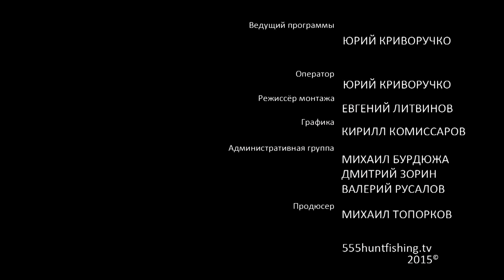Фотоловушка на лося. Снятие.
Фотоловушка или «лесная камера» — фотовидеорегистратор, оснащенный инфракрасным датчиком движения с функцией удаленной активации. Датчик движения активирует камеру при появлении в ее поле зрения объекта, выделяющегося на тепловом фоне окружающей среды, и устройство начинает фото- или видеосъемку в автономном режиме. Также некоторые камеры могут осуществлять съемку через заданные промежутки времени. Отснятые фото- или видеофайлы сохраняются на внутреннюю карту памяти устройства.

 Применение фотоловушек

Фотоловушки уже довольно давно применяются во всех сферах человеческой деятельности, нуждающихся в удаленном контроле территории. Но наибольшую популярность они приобрели в сфере охотохозяйственной деятельности, наблюдения за животными и, конечно, охоты. Именно охотники обеспечили резкий рост популярности этим устройствам. Наиболее распространены фотоловушки за рубежом, где их можно купить в любом магазине, специализирующемся на продаже охотничьих принадлежностей. Продвижению лесных камер на российском рынке в большей степени способствуют отзывы охотников, сопровождаемые фотографиями. Животные, как правило, не замечают камер и продолжают вести себя спокойно и непринужденно. Фотоловушки давно перестали быть дорогими игрушками для охотников, став по настоящему необходимым, полезным и доступным девайсом. Они позволяют охотнику сэкономить немало времени и сил, обеспечивая его точной информацией о времени выхода животного на прикормку. Охотникам больше не нужно днями сидеть в засаде или выслеживать добычу. Теперь со всем этим может справиться фотоловушка.